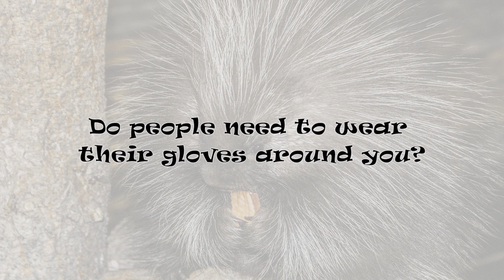Will this riddle stick in your brain? Life Riddles # 330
Name that Animal